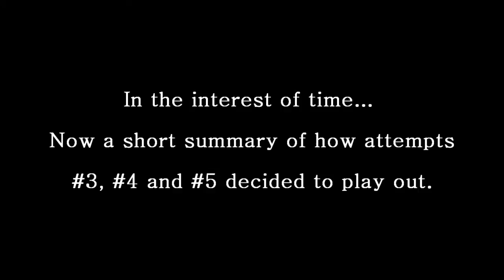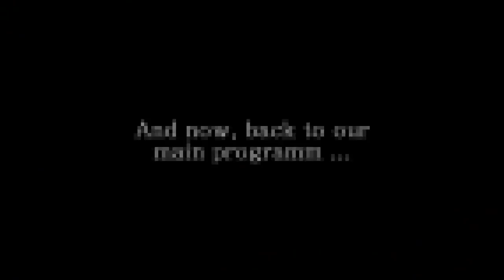Let's Play Cry of Fear - Part #14 - The Sawing Nightmare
A creature out of a gruesome fairy tale: Slim, tall and chainsaw-wielding... Such is the Sawer. And it stood in Simon's very way...